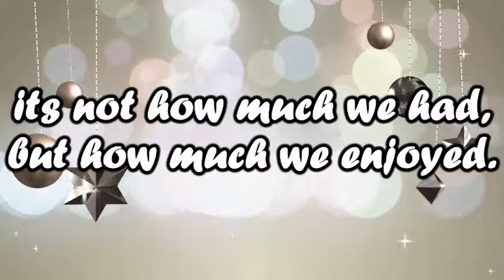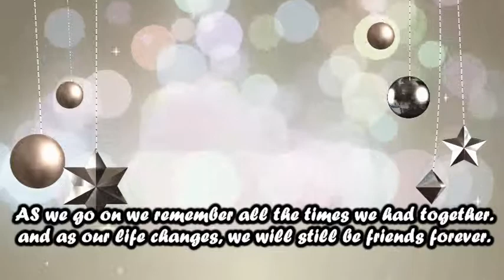Recursion the video (2009-2014) Youtube edition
***6 years of happiness***
its not about how much we had,
its about how much we had enjoyed.
friends, special part of my life.
like and subscription are appreciated.
share-watch-rewatch.